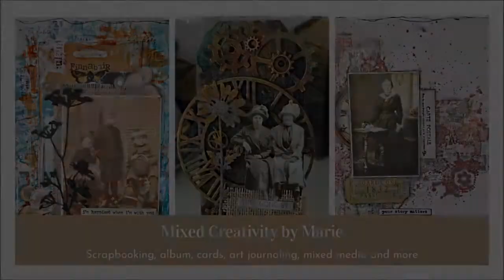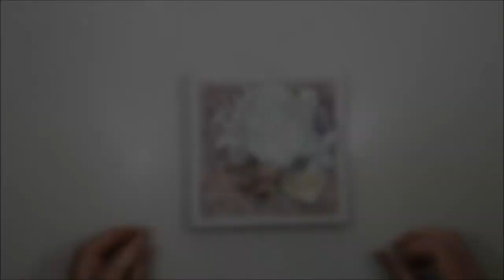Mixed Media canvas in Shabby Chic style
It started as a card ... and ended up as a Mixed media canvas